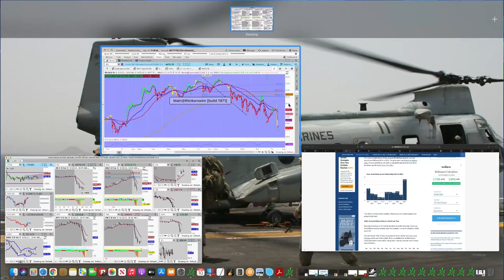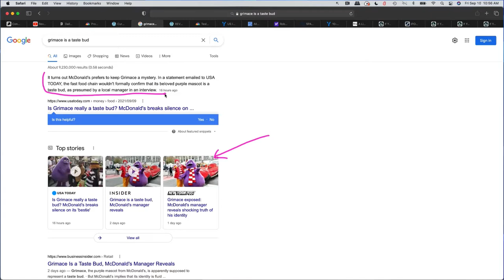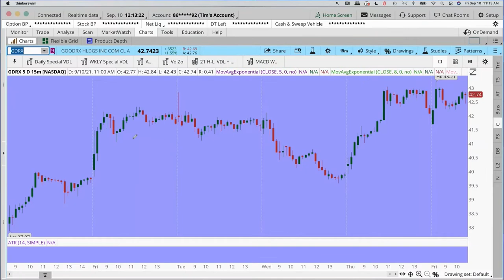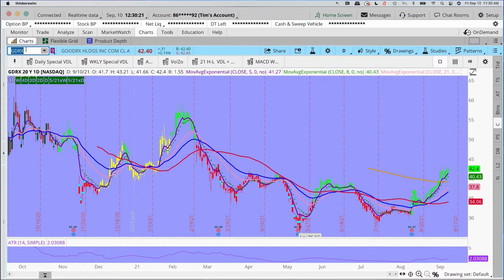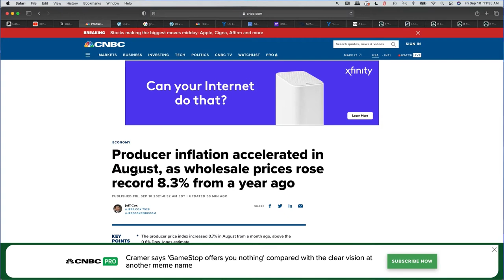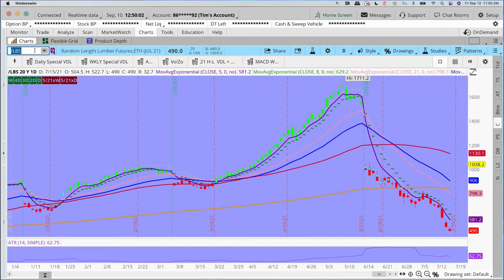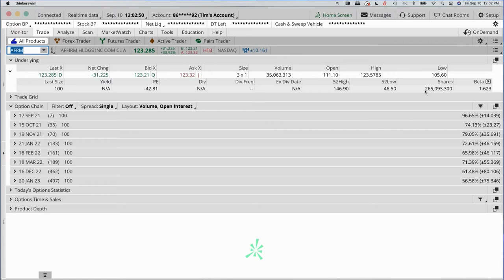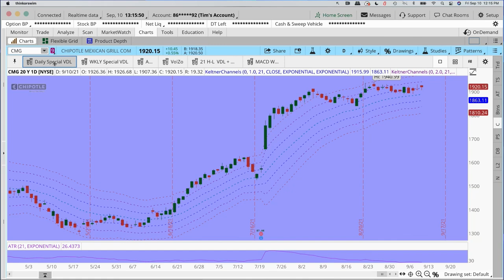Mastering the Tick Explosion Trade | Your Money Podcast - Episode #366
In this video for educational purposes only, Dan Stewart, Don Vandenbord, Tim Reazor, Hunter Mozingo, and Alex K host The Your Money Video Podcast + Live Trading and Watchlist Stocks to Study. This week on the show, the guys dig into Tick Explosions and how you can leverage the markets to make a profit before diving into COVID Rapid Testing, the growing inflation's effect on this year's GDP, and Dallas Fed Chair Bob Kaplan's insider trading.

0:00 - Intro
1:00 - One Trade Worth Doing (When There's a Tick Explosion!)
8:30 - Grimace is a Taste Bud?!
16:30 - Problem Solving and COVID Rapid Test Pricing
35:00 - Captain Reazor's Traffic Court
42:00 - Bob Kaplan, Dallas Fed Chief and Verified Insider Trader
56:00 - The Reason We Won't Make This Year's GDP
1:09:00 - Alex's Credit Theory (and How You Can Trade On It)
1:22:00 - Hunter's Parlay's for the Week (for Edification Purposes Only!)
1:28:30 - Tim's Two Stocks Worth Watching

As always, if you have any questions or have a topic you would like discussed on the show, or simply want a complimentary portfolio review, reach out to any of us via email: , , , , or .